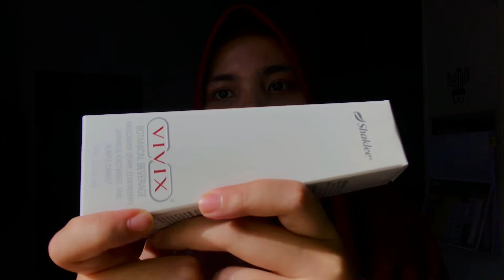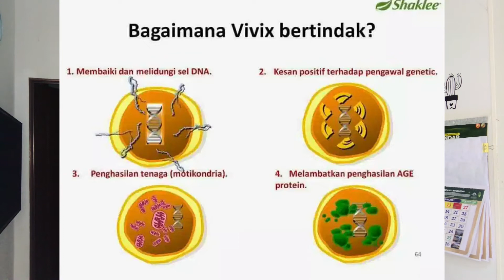Pati Anggur Untuk Awet Muda Dengan Berkesan Tanpa Suntikan Botox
Cara Awet Muda Dengan Selamat Dan Berkesan!

Nasuha merupakan pengedar Shaklee under Team Amazing.

Nasuha pengguna Shaklee dari tahun 2018.

Mentor Nasuha, Master Salwa start biz Shaklee sejak tahun 2013 setelah lama makan Shaklee dari tahun 1996. Beliau merupakan Double Master Coordinator Shaklee Malaysia sejak 2013.

Beliau dibimbing oleh doktor perubatan dan pakar nutrisi sejak tahun 1996 sehingga hari ini dan sebab tu ilmu tu beliau ajar pula untuk anak2 team termasuklah Nasuha. Alhamdulillah.

Dan bimbingan beliau adalah berdasarkan evidence based medicines yang disampaikan oleh para doktor dan saintis.

Alhamdulillah ilmu beliau disampaikan kepada anak2 team beliau termasuk Nasuha.

Sebarang pertanyaan atau nak dapatkan produk Shaklee?